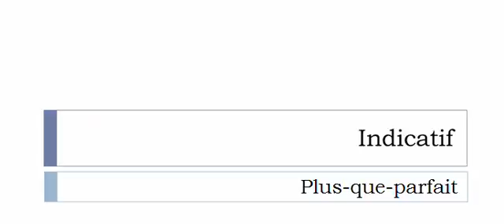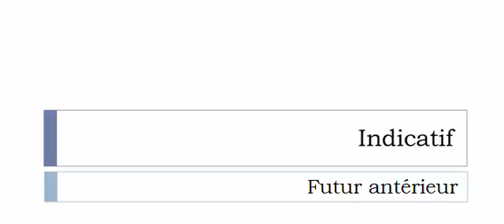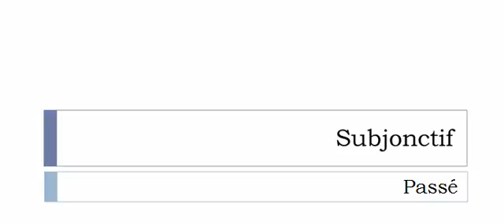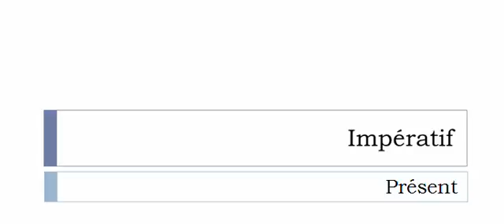フランス語を学ぶ = 共役 = Clochardiser